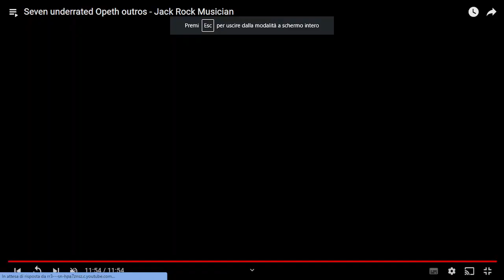Opeth The Twilight Is My Robe reaction Punk Rock Head musician singer and bass player James Giacomo